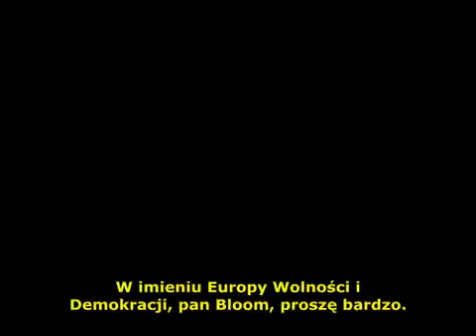How much can seem - Ile mozna wydawac